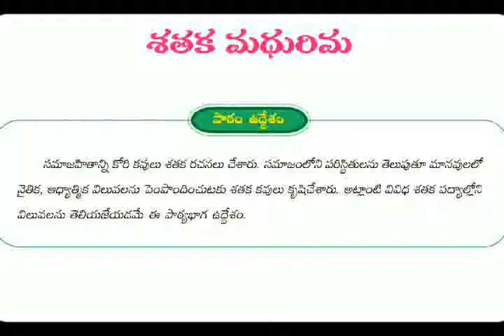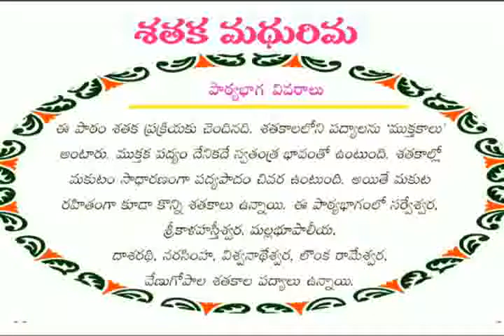శతకమధురిమ (పార్ట్ - 1) 10 వ తరగతి